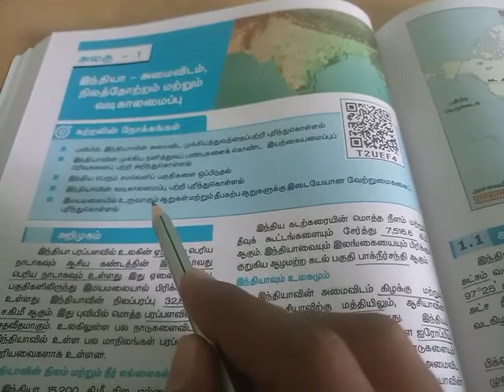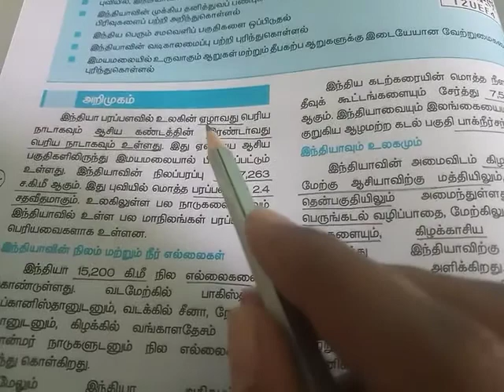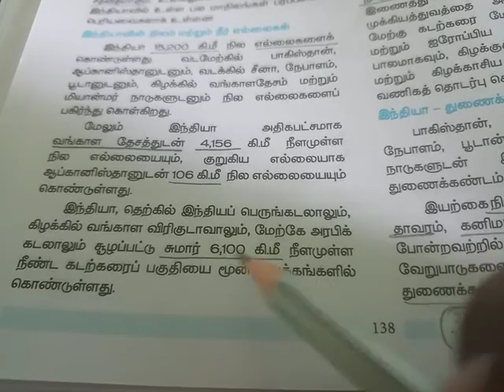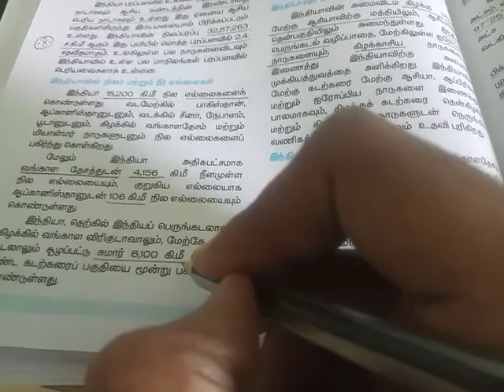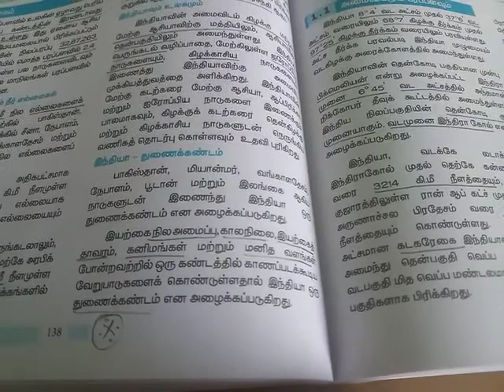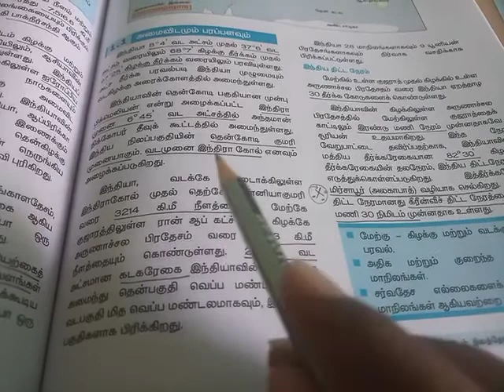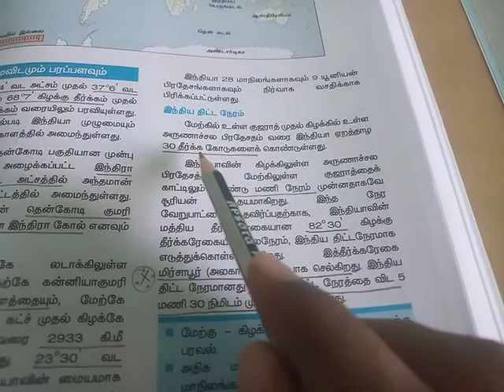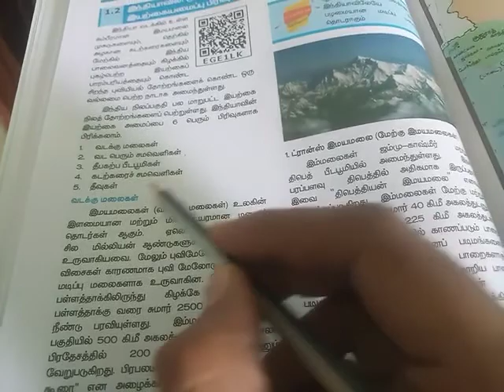10ம் வகுப்பு - புவியியல் | பாடம் 1||10th Geography Lesson 1| 2020 Updated Syllabus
10ம் வகுப்பு - புவியியல் | பாடம் 1 இந்தியா - அமைவிடம், நிலத்தோற்றம் மற்றும் வடிகாலமைப்பு ||10th Geography Lesson 1| 2020 Updated Syllabus